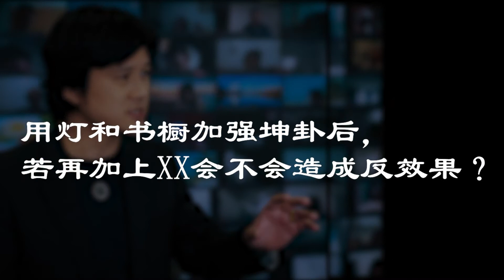【有易问答】| FENG SHUI | 用灯和书橱加强坤卦后，若再加上XX会不会造成反效果？ LIVE 精华版 Ep072丨H.YOUYI丨LAOSHI QNA (English Subtitles)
👤来自学员 Sing Phei Wern ：

假设之前有意的放了一盏站立式的灯和一张小书厨来生扶并加强坤卦，后来才得知3火的生扶知识，请问现在再加上3朵红花，晚上那盏灯开着的时候，会不会就变成4火了呢？这样是可以的吗？

感恩老师的分享！
谢谢老师！

【有易问答】LIVE片段分享
摘自2022年5月10日【有易问答】LIVE 直播。

下一期【有易问答】LIVE 直播 （时长：2小时或以上）

想要学习更多，点击了解《命运 . 应运》课程